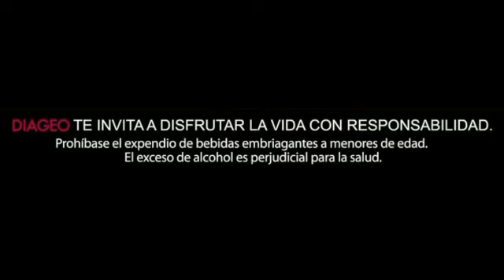COMO PREPARAR UN CIROC ROUGE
CIROC ROUGE

2oz Vodka Ciroc
2ch Azucar
Frutos rojos

EL CANTINERO FIEL es un canal para compartir conocimientos, reflexiones, ideas y tendencias sobre el mundo de la cocteleria y el bar - Dirigido por Felipe Franco (castrillon) conocido como

REGALAME UN TAG